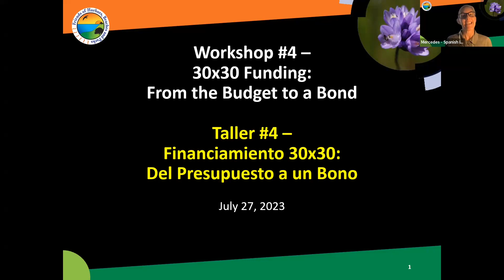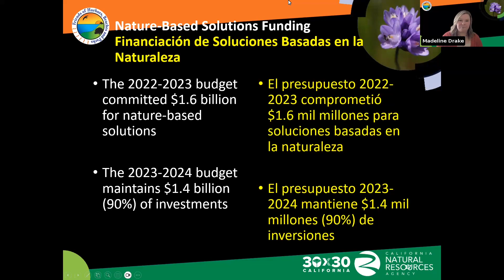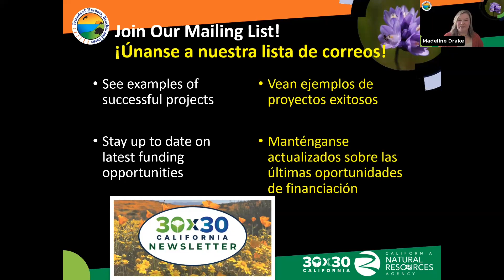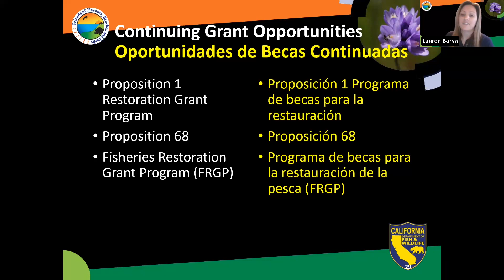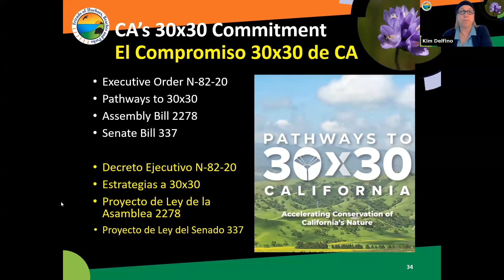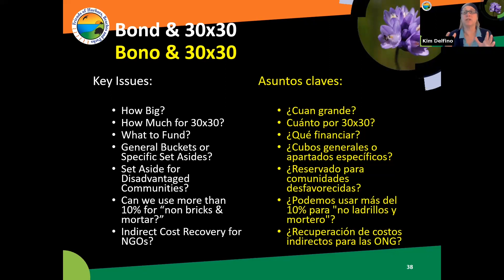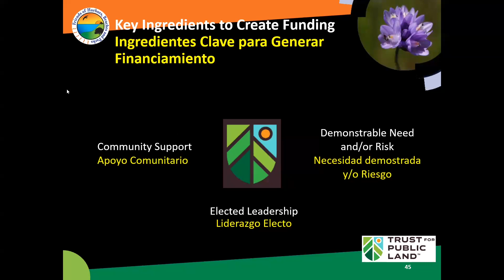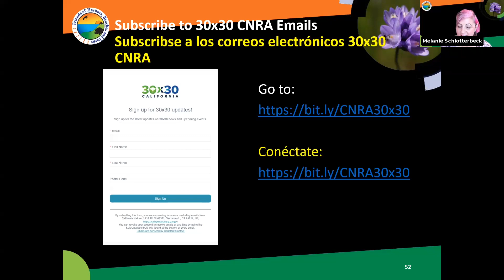30x30 Taller #4 - Fondos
Las inversiones en conservación, resiliencia climática y equidad ayudarán al estado, las agencias, las tribus y los socios sin fines de lucro a alcanzar la meta de proteger el 30 % de las tierras y aguas de California para 2030. Las inversiones pueden provenir de una variedad de fuentes, tales como: programas financiados por subvenciones existentes, el presupuesto estatal, un posible bono estatal (a través de la legislación), e incluso medidas electorales locales o estatales. Acompáñennos en las presentaciones de nuestros cuatro oradores bien versados en 30×30 y financiación de la conservación para conocer el estado de los dólares 30×30 en California, qué opciones de votación creativas pueden existir para su área y cómo puede apoyar el proceso presupuestario o aprovechar esos recursos a través de subvenciones/becas, testimonios o iniciativas de los votantes